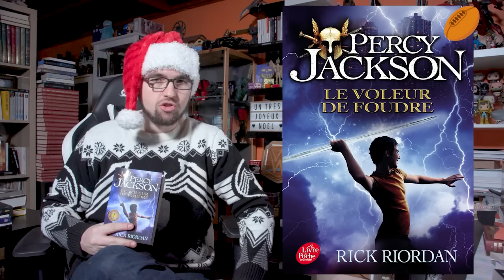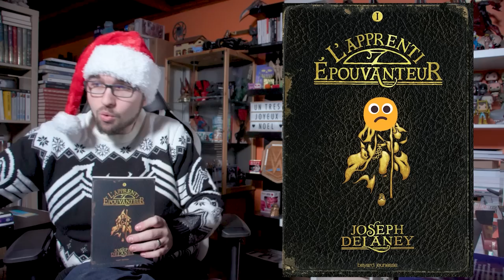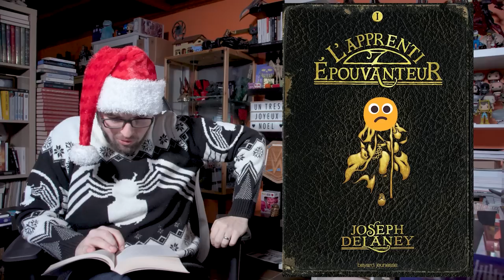📙 Coin Lecture #37 (3/4) : Percy Jackson, l'Épouvanteur et Le cercle des poètes disparus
Dans ce Coin Lecture, je vous livre (ahah) mon retour sur Percy Jackson, T1 : le Voleur de foudre de Rick Riordan, L'Apprenti Épouvanteur de Joseph Delaney et Le Cercle des poètes disparus de N.H. Kleinbaum

🎵   LES MUSIQUES   🎵

Percy Jackson : musique du jeu Civilization VI
L'Apprenti Épouvanteur : musique du jeu Les Valeurs de la famille Addams
Le Cercle des poètes disparus : musique du jeu Life is strange

Pas en ce moment, malheureusement. J'accepte vos livres de bon cœur habituellement mais si j'en ai trop, je privilégie la lecture de ceux que j'ai déjà avant d'en accepter de nouveaux. Je préciserai, dans le Coin Lecture, quand je pourrai accepter vos œuvres.

- A quoi correspond le système de notation ?
Pour éviter une hiérarchie entre les notes et qu'on prenne mon avis pour une évaluation qui se veut objective, j'ai décidé d'utiliser des emojis pour synthétiser mon ressenti de lecture. Chaque emoji peut avoir plusieurs significations, je prends le temps de tout détailler dans la vidéo.

👉   MES CHAÎNES   👍

💻   MES RÉSEAUX   💻

00:00 - Intro
01:00 - Percy Jackson, T1 : le Voleur de foudre
08:17 - L'Apprenti Épouvanteur
15:28 - Le Cercle des poètes disparus
18:33 - La question de la semaine